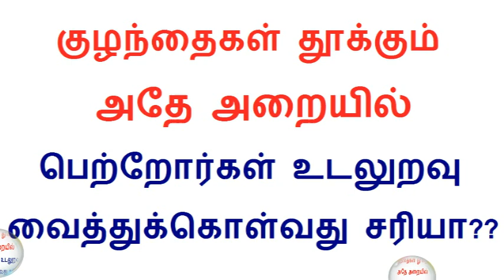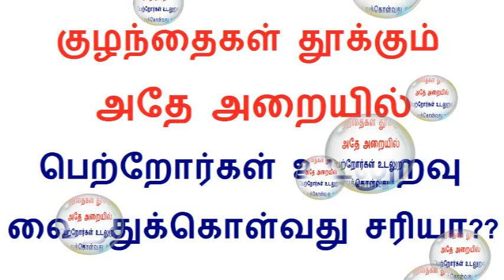குழந்தைகள் தூக்கும் அதே அறையில் பெற்றோர்கள் இதை செய்வது சரியா??